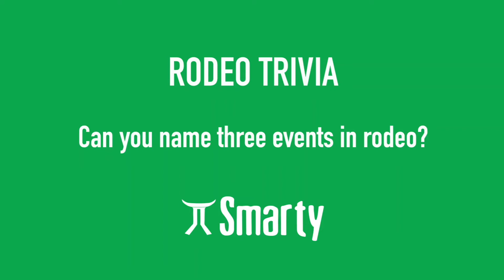Smarty Roping at NFR 2020 | Rodeo Trivia Round 1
This year at the National Finals Rodeo 2020, Smarty took it to the streets to test YOUR rodeo knowledge. We started out easy on our contestants and they were on fire!